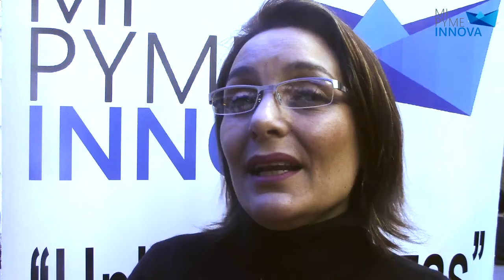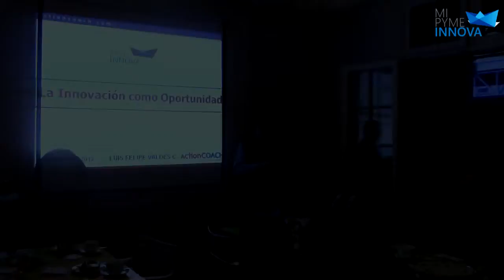Exitoso encuentro "Desayuno de la Innovación"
Diversos actores ligados al mundo de la innovación y emprendimiento se dieron cita el 28 de mayo para un desayuno, instancia organizada por el Centro de Competitividad de la Universidad del Pacífico y Mipymeinnova. En la ocasión, los invitados compartieron sus distintas experiencias en torno al tema.